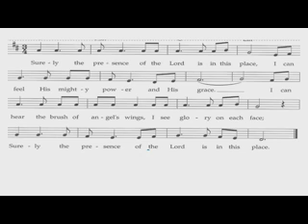More Journeys Sermon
January 2, 2022 at Concord Presbyterian.  Second Sunday after Christmas
Songs used with Permission from: